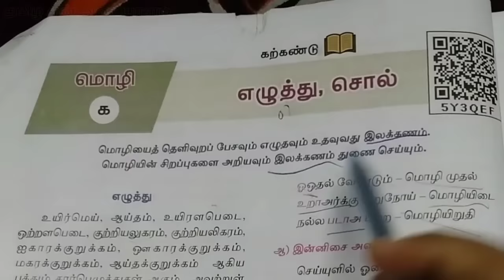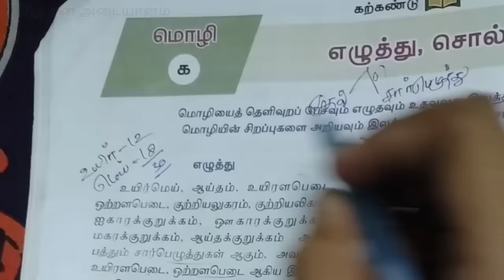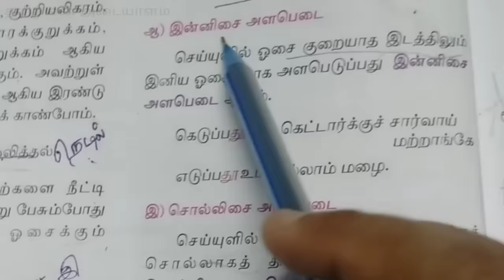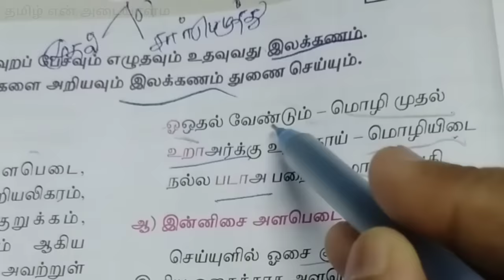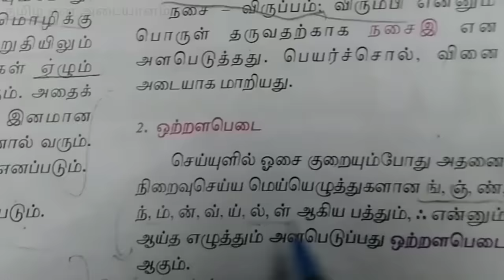10th New Syllabus இயல் -1 | எழுத்து இலக்கணம் |Tamil Grammar